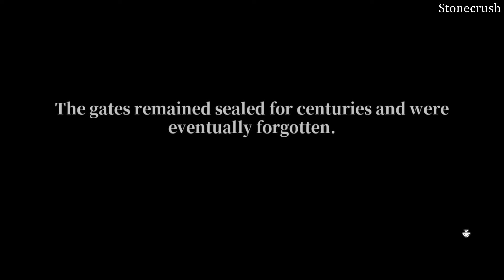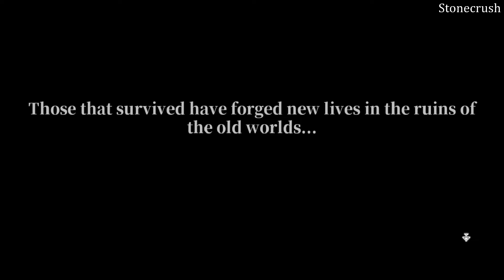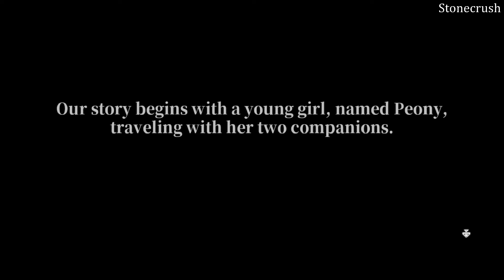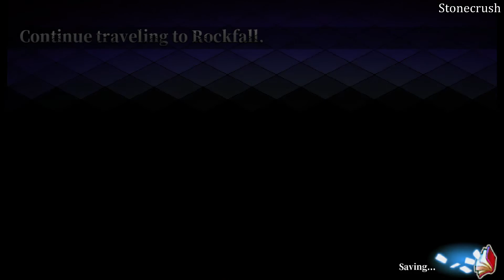Fae Tactics первый запуск, новинка 2020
Приветствую! Я являюсь неплохим игроком в игры,играю в абсолютно разные игры,предпочтительны игры от 3го лица и 2D,Пожалуйста,не пишите мне во что мне играть и как мне играть,я сам знаю во что мне играть,если написано Первый Запуск,то я сам решу,когда мне остановится,не надо решать за меня,только если я вас сам попрошу об этом,если хотите поддержать